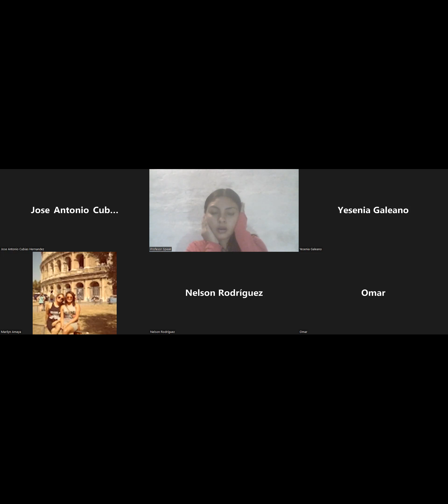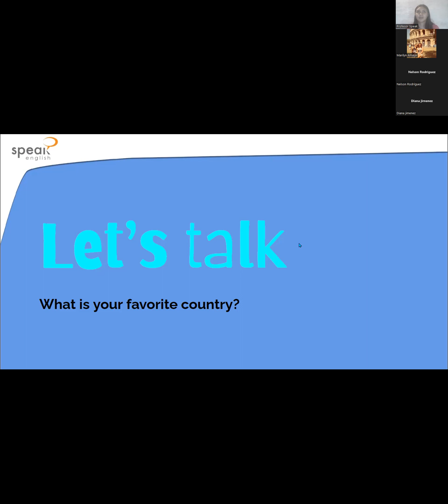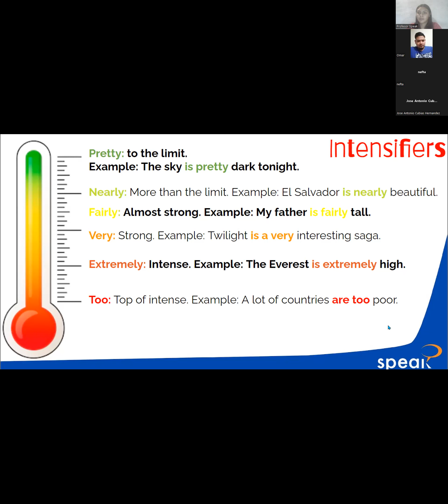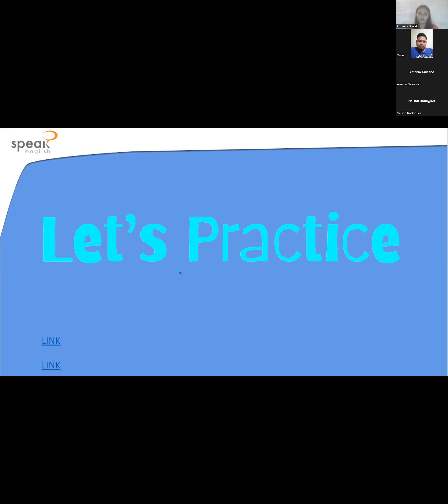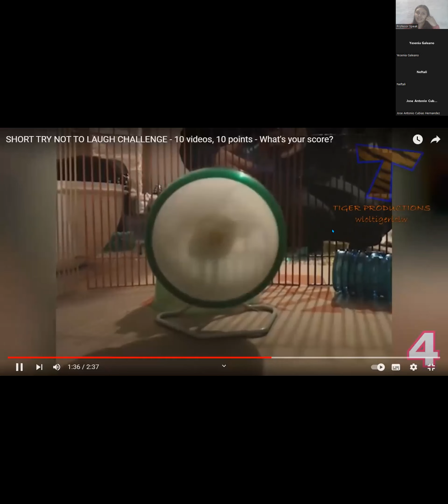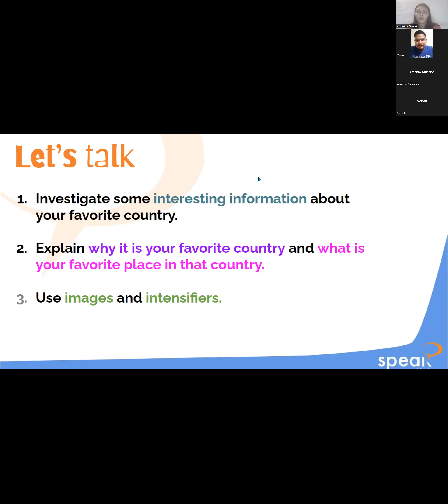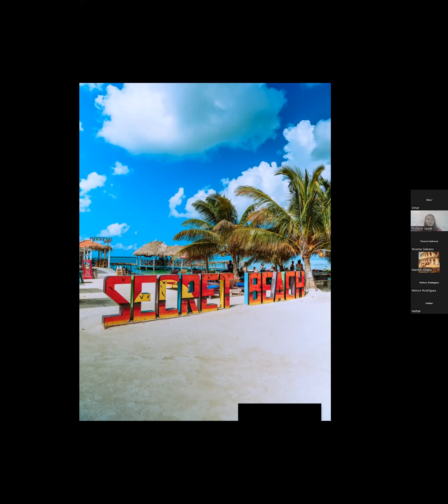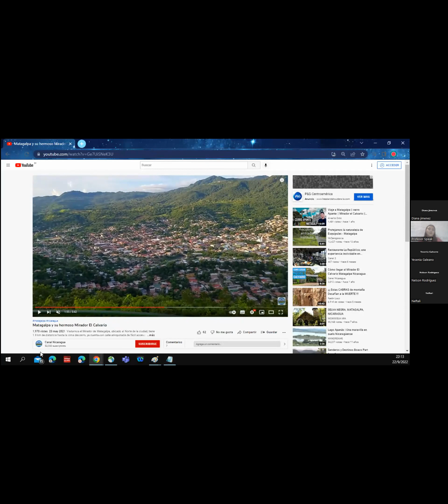PREINT2 G1 9 10 PM 09 22 Unit 4 Class 11 Intensifiers